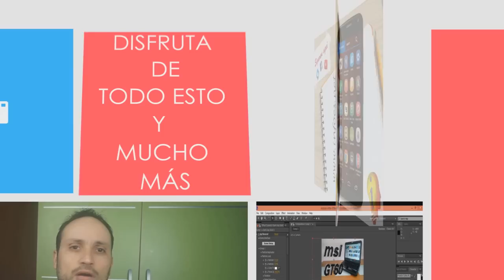Presentación de INFOES La informática fácil y sencilla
Bienvenidos al canal de Youtube oficial de infoes.net

Tu canal de tecnología donde encontraras las mejores reviews, tutoriales y noticias en el mundo informático.

INFOES : LA INFORMATICA FACIL, SENCILLA Y PARA TODA LA FAMILIA